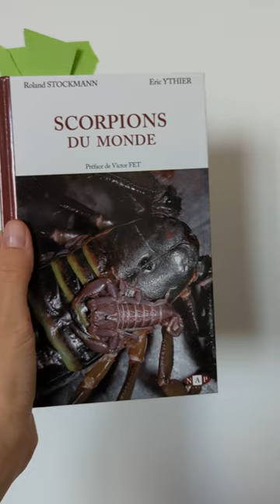A la recherche des SCORPIONS fluos 🦂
La découverte de la propriété de fluorescence des scorpions par Pavan et Vachon en 1954 a permis de faire considérablement progresser l’étude de ces animaux et de découvrir de nouvelles espèces.

Merci @bebesaurus pour cette jolie balade !